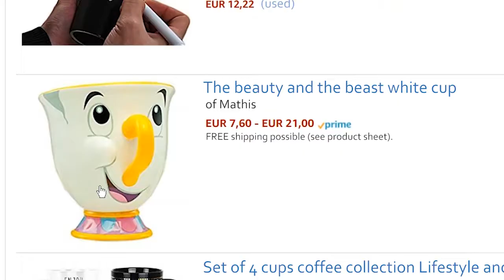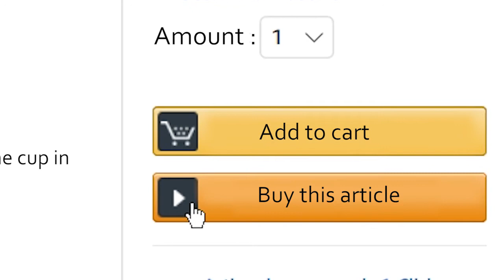Amazon Extra Prime- parodie